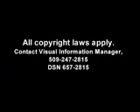USAF Special Forces - Survival Evasion Resistance Escape (SERE)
General Info

  If you are looking for excitement, challenge, and a chance to teach others, then SERE Specialist may be the right career for you.

  Our mission is to prepare aircrew and high risk of capture DOD personnel to survive under any conditions.  SERE Specialists train over 6,500 aircrew members a year in the proper use of principles, techniques, equipment, and procedures necessary to survive anywhere in the world.

  As a SERE Specialist you will become an expert on the methods used to survive in the arctic, desert, open ocean, jungle, mountain regions, in-combat and captivity situations.  Through training, you will learn the skills necessary to pass your knowledge on to others.  SERE Specialists can "talk the talk" because they have "walked the walk.  Additionally, because of the intense instructional program, you are authorized to wear the SERE Beret, SERE Specialist Arch, and the AETC Instructor badge upon completion of Tech school.

  After completion of the SERE Indoctrination Course at Lackland AFB TX, all approved applicants are assigned to Fairchild AFB, Washington where your training will take place.  Before starting technical training you will complete the Combat SERE Training course and the Water Survival, Non-Parachuting course.  The Combat SERE Training course is a 17 day course that includes eleven days of academic, laboratory, and field training over survival and evasion techniques followed by six days of academic and laboratory training on surviving captivity.  The Water Survival, Non-Parachuting course provides aircrew members with two days of hands-on training with the equipment they would actually use in a water survival situation.

  After successfully completing your training you will be ready to take your place as one of just over 300 SERE Specialists in the Air Force.  While our primary base of operations is Fairchild AFB, Washington, positions are available at several bases around the world.  After graduating Tech school you may volunteer to attend a variety of DoD courses, such as the Army's Basic Parachutist Course at FT. Benning, Military Freefall (HALO) and SCUBA to name a few.